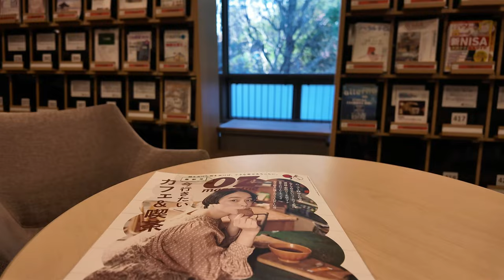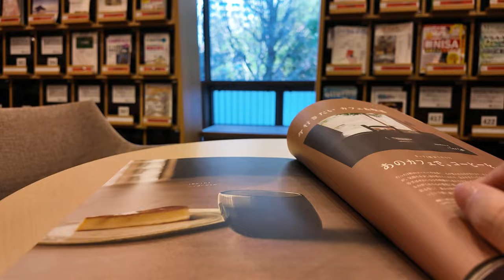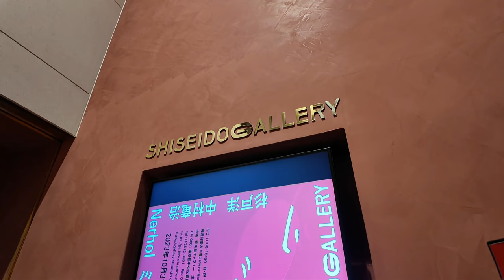【最高級ホテル】東京エディション銀座のロビーバーで朝活した日【VLOG】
さとり世代の会社員と申します。

今回は、2023年12月12日に開業したばかりの
"東京エディション銀座"に行って来ました！

宿泊するのはなかなか高いハードルなので、ロビーバーでお茶を頂きました。
まだ開業して間もないので穴場だと思います。
ゆっくりと高級ホテルを楽しみたい方は世間にバレる前にいくのがおススメです！

【Time line】
00:00 オープニング
01:14 東京エディション銀座
06:05 銀座の街のお散歩
07:43 大正軒でランチ
09:00 日比谷公園
11:08 映画鑑賞
12:09 再び銀座へ

【自己紹介】
東京で生活する20代社会人です。
休日Vlogを主に投稿しています。
カフェやホテルが好きなので、動画内で時々紹介もしています。

写真も好きでinstagramをやっていますので、チェックしてみて下さい。

編集ソフト：Power Director 365